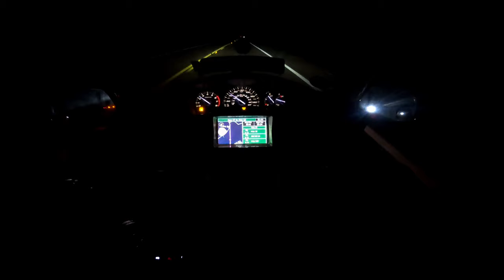Back On The Road | A Late Start and Moto Camping For Free.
We are back on the road after a not-so-good time in New Orleans.
Ride with us as we take you moto camping at two free campgrounds.

Facebook.com/BootsandJeansRiders

360 Camera - Insta 360 One X2